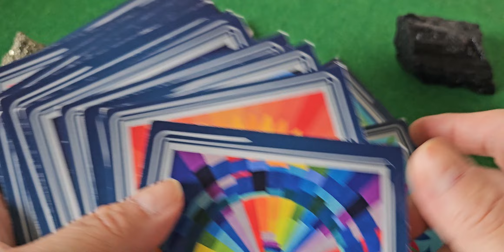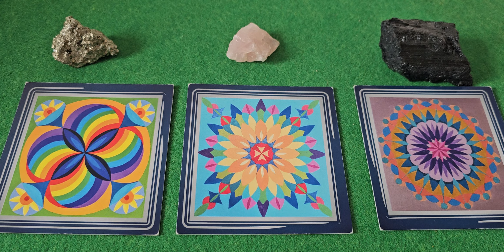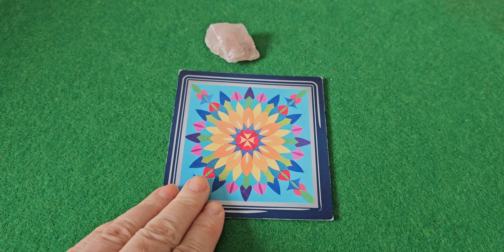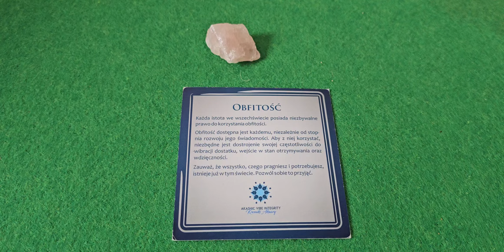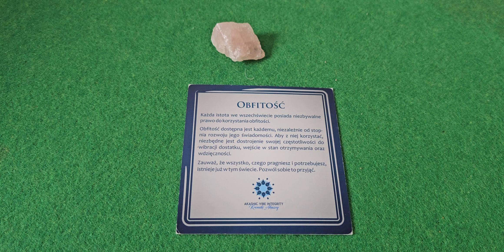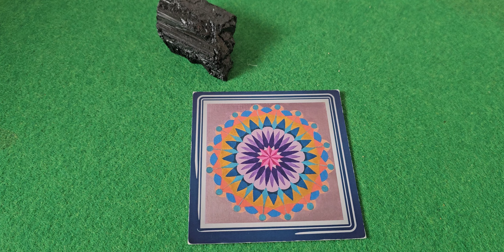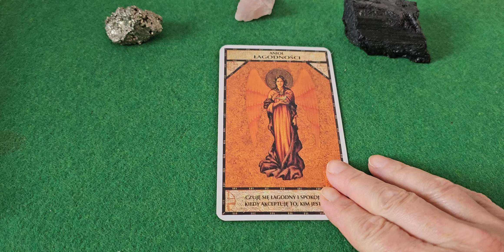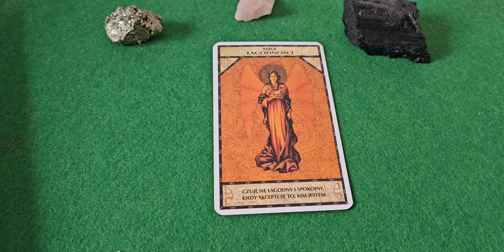KRONIKI AKASZY KARTY NA TYDZIEŃ 28(08.07.2024 do 14.07.2024)